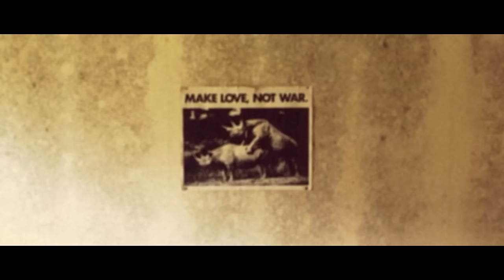DMA’S - Step Up The Morphine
DMA’S Debut Album "Hills End" is available now:
I OH YOU (Aus) / Infectious (UK/EU) / Mom+Pop (US)